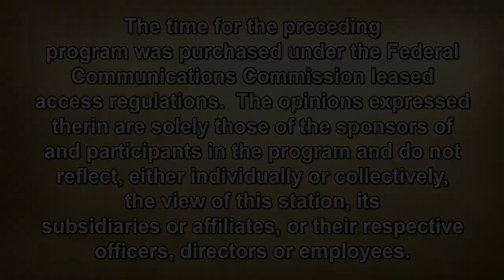The Sam Lesante Show - Pio Francesco Mandato, F.M.H.J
Sam talks with Pio Francesco Mandato, F.M.H.J about the late Fr. Padre Pio and the "stigmata" on his hands.